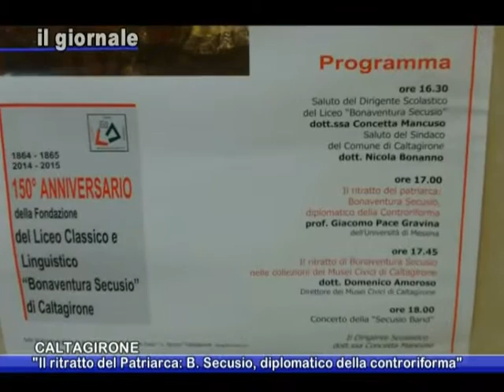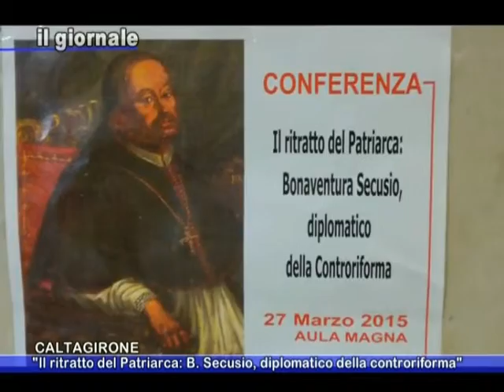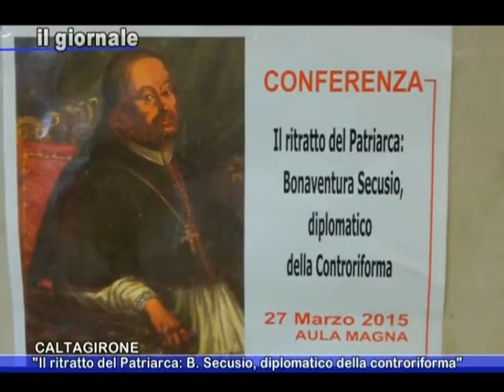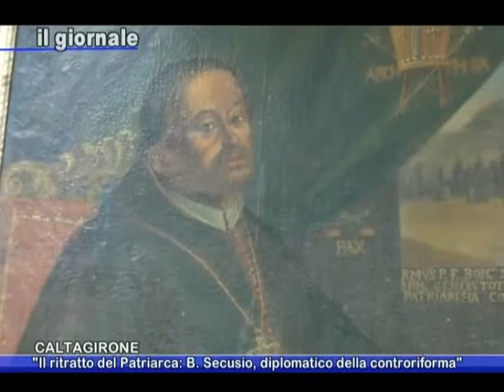IL GIORNALE 28 Marzo 2015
Condotto da Enzo Alberghina